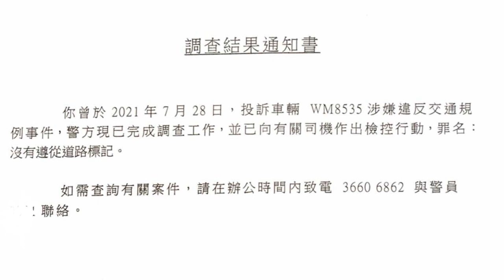派彩 - 一齊犯法係唔會將罸款減半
轉自: Tang